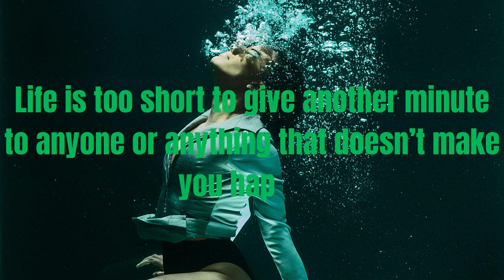Powerful Motivational Quotes by the Greatest Philosophers of all time - Things to do in life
The lesson in everything - Powerful Motivational Quotes by the Greatest Philosophers of all time